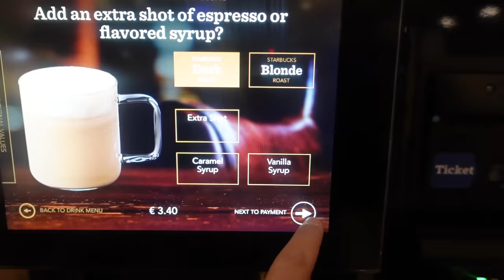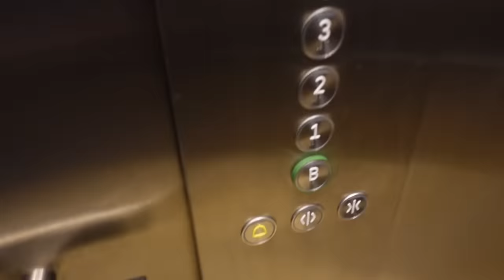Marija Šerifović - IZNENAĐENJE ZA VERICU #128